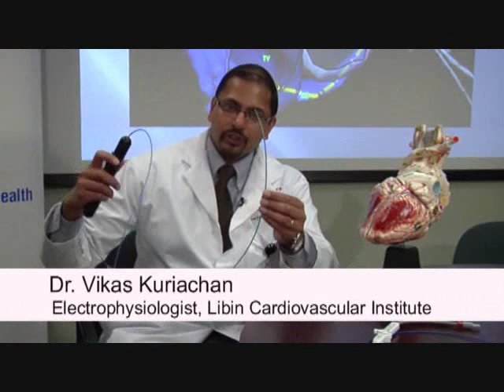Leading edge Electrophysiology Ablations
Leading edge cardiac electrophysiology ablation procedures at the Libin Cardiovascular Institute of Alberta in Calgary.  A particularly unique procedure being a no-fluoro ablation on an expecting mother to be.